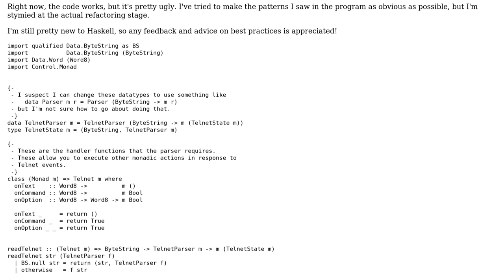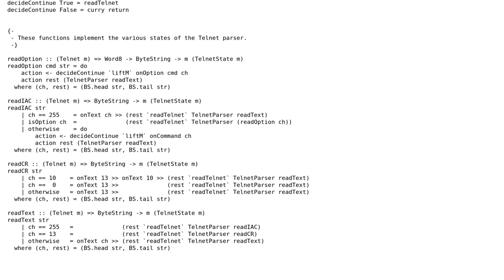Refactoring a Telnet parser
With thanks & praise to God, and with thanks to the many people who have made this project possible! You are responsible for your own actions.